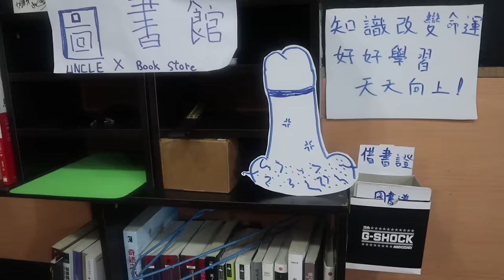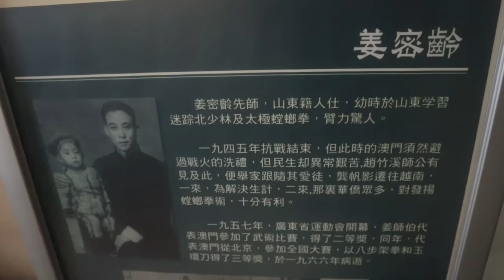亂拍系列│微辣智力大測試│第二集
微辣全體智力再次收到挑戰